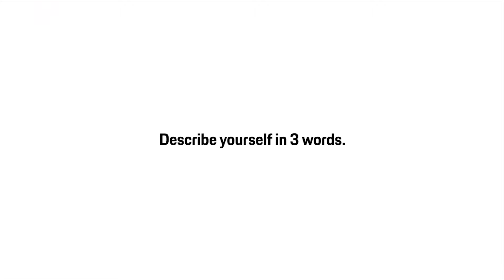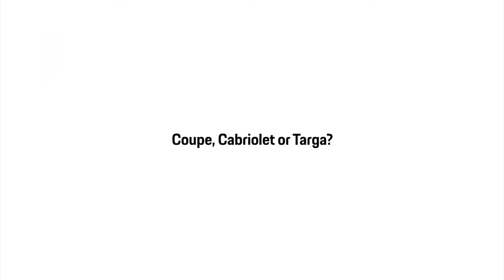Meet the Team: Paul Madjarian, Sales Executive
Get to know Alain in this part of our series, Meet The Team at Porsche Centre North Toronto.

Visit us at 165 Yorkland Blvd. in Toronto. Conveniently located at the northeast corner of Highway 401 and 404.